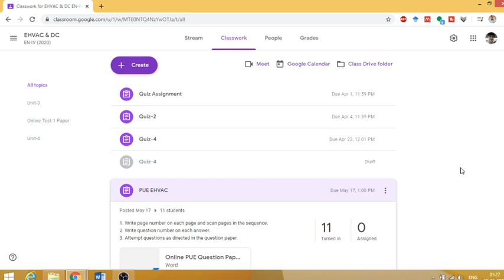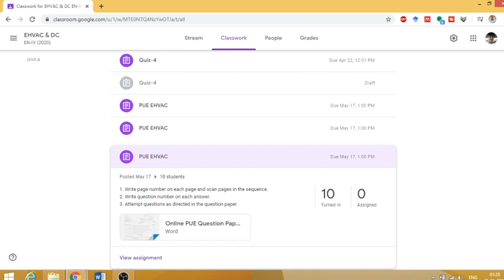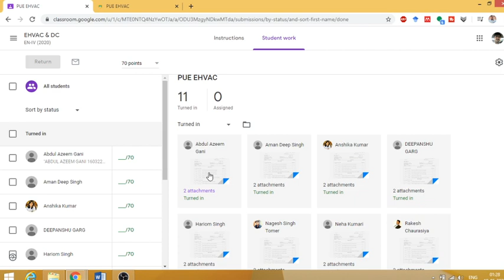How to Evaluate PDF Assignments in Google Classroom ?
How do you evaluate assignments in Google Classroom?
How do I grade a PDF assignment?
How do I view PDF answers in Google Classroom?
How do I annotate a PDF in Google Classroom?
This Video is tutorial for the evaluation of assignments in google classroom.

how to check assignment in google classroom in laptop,
correct test papers/assignments in google classroom with red pen,
google classroom assignment,
grading assignments in google classroom,
how to correct answer papers online